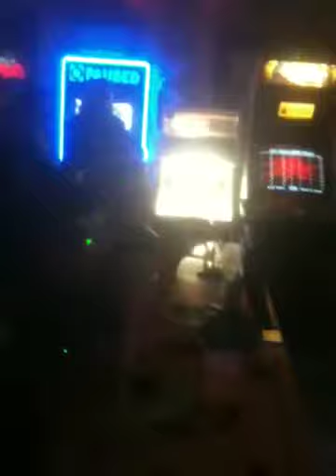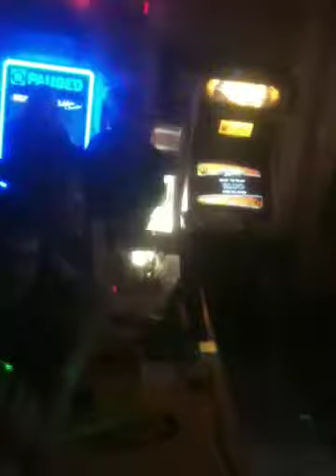Tracey Girard - I Will Always Love You